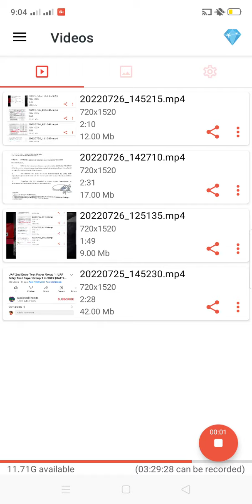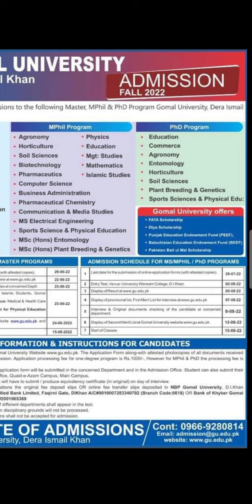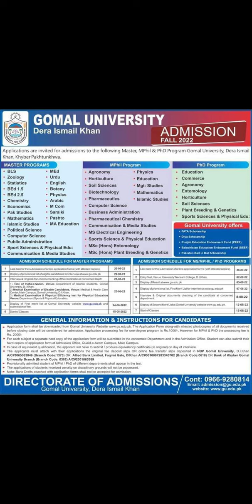Gomal University Dera Ismail Khan Admissions Fall 2022 |Admissions Schedule Gomal University 2022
Gomal University Dera Ismail Khan Admissions 2022 |Admissions Schedule Gomal Uni 2022 |Smart Admissions